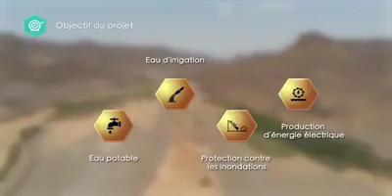Barrage Agdez à la province de Zagora Sud Maroc 🇲🇦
Film sur la construction du barrage Agdez à la province de Zagora
Sud Maroc 🇲🇦
Réalisation: STAM